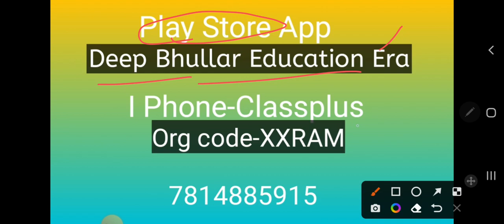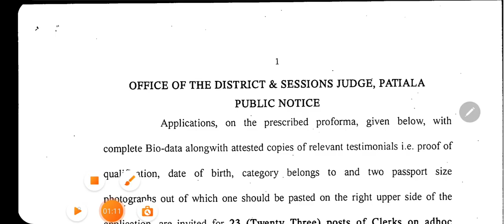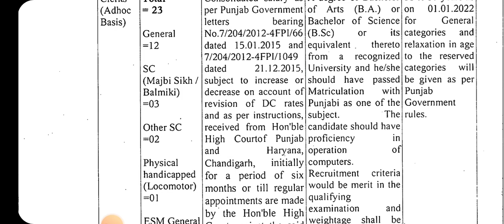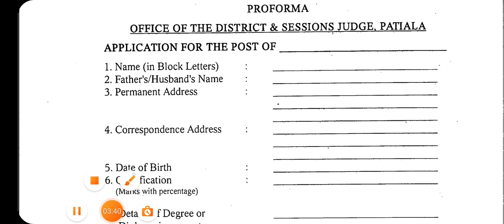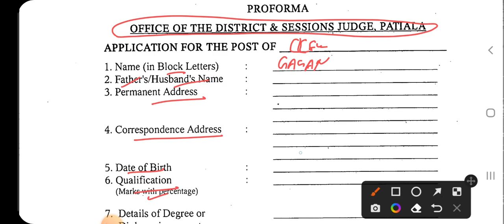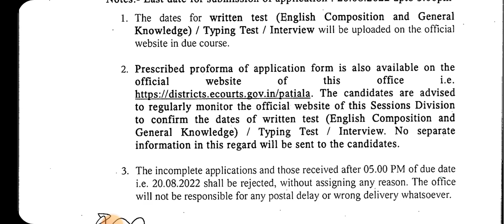Punjab Sarkari Clerk Bharti Out ( ਕੋਈ ਫੀਸ ਨੀ ਸਾਰੀਆਂ ਕੈਟਾਗਰੀ ਲਈ )